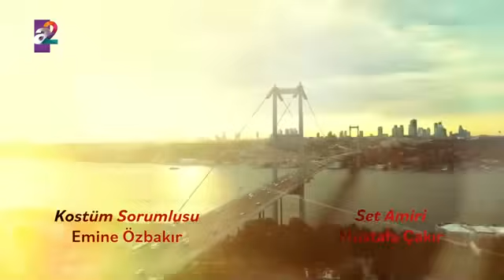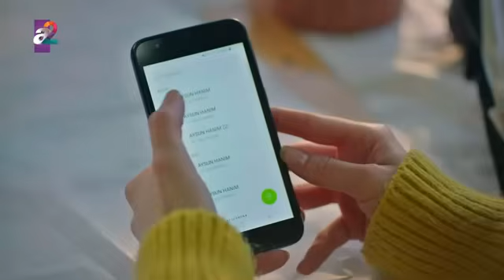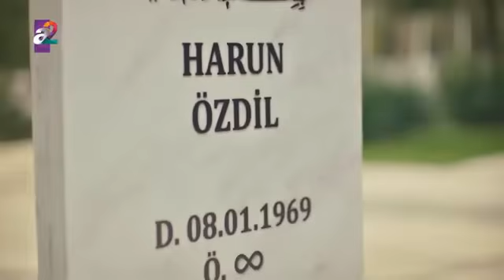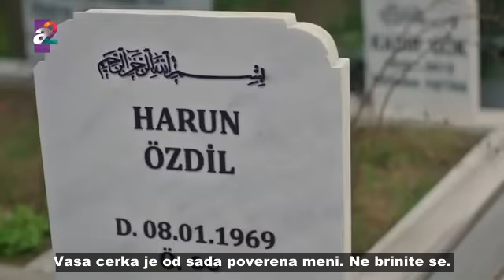Igra sudbine 73. epizoda!